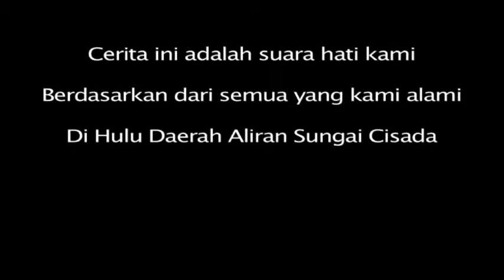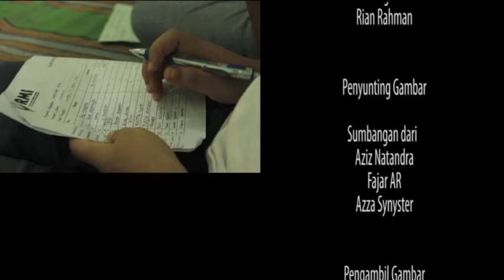SUARA HULU CISADANE Part 2